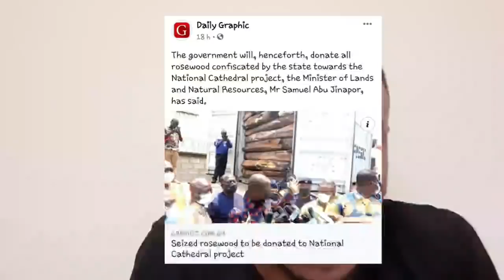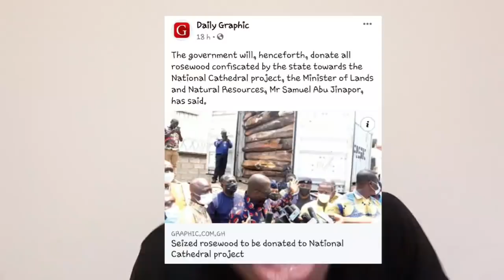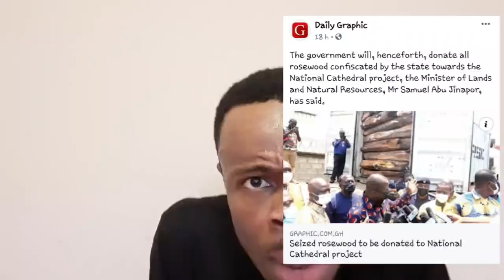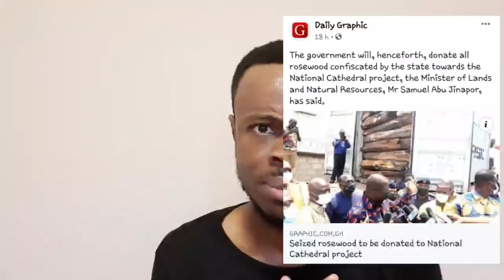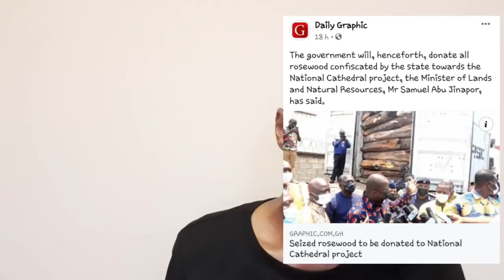Ghana to use seized Rosewood for national cathedral - 100 cedis donations - Freemind reacts!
Ghana Minister for lands Abu Gyinapor have announced to Ghanaians that the seized Rosewood will be used to construct the national cathedral together with the 100 cedis donations expected from Ghanaians.